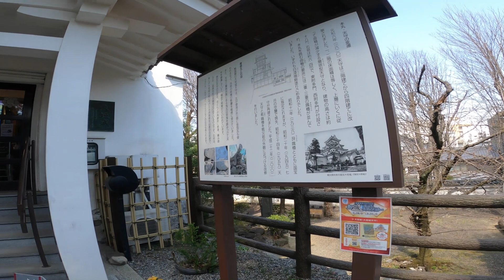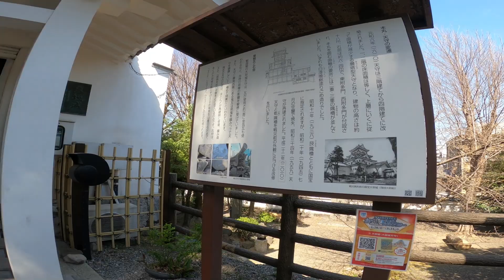【4K】岐阜県大垣駅周辺を散策/Stroll around Ogaki Station in Gifu Prefecture